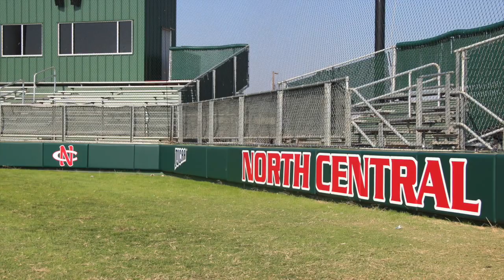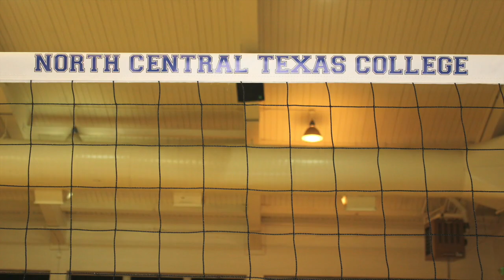North Central Texas College Athletics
Overview of the NCTC Gainesville campus and athletic facilities.